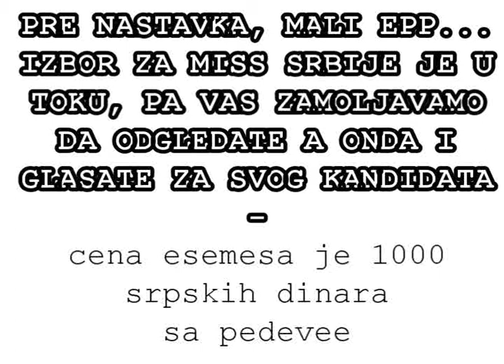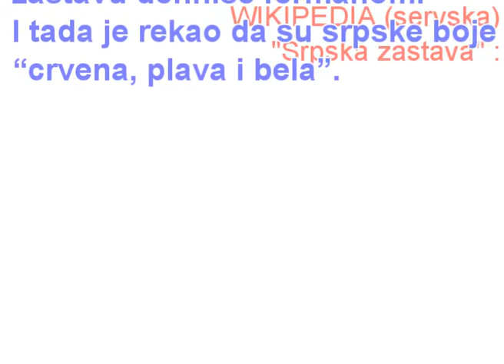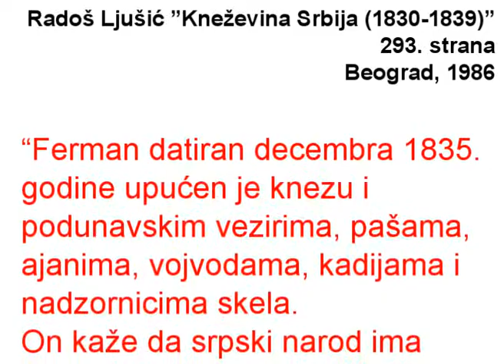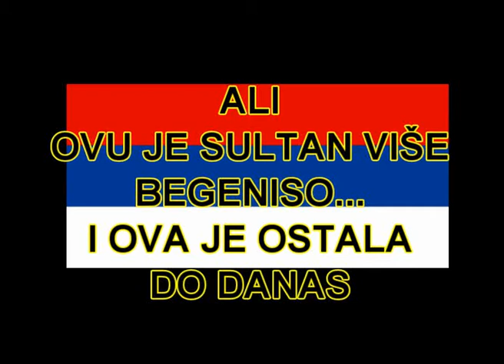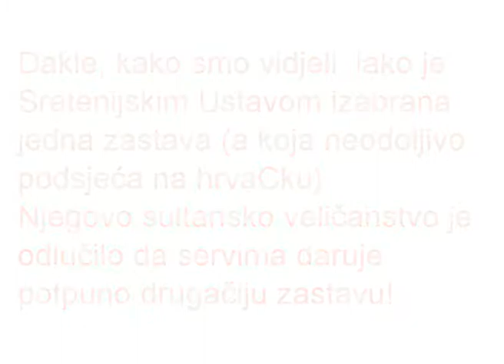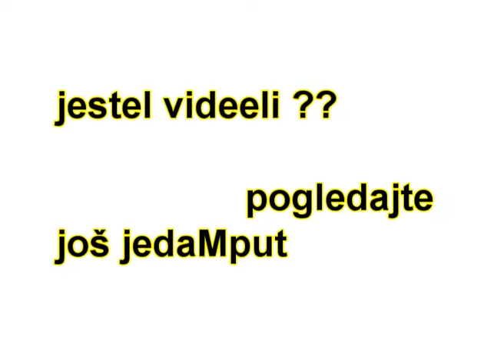Zabranjena istorija Srba 3